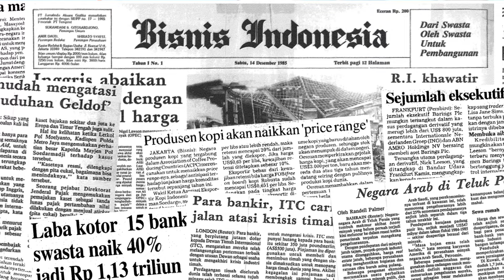Janji Direksi BEI Jaga Investor, Bagaimana Caranya? [TEASER]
Sudah menyaksikan episode terkini Ramalan Saham?